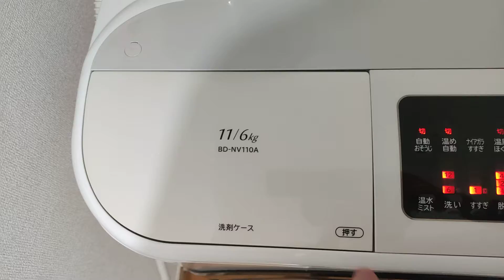ドラム式洗濯機の給水 渦になる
日立　ドラム式洗濯機　BD-NV110AL
粉末洗剤を溶かすために渦になります。